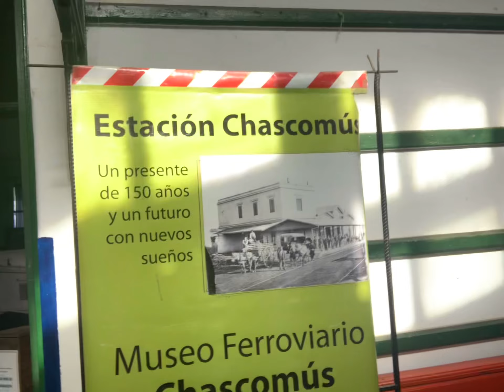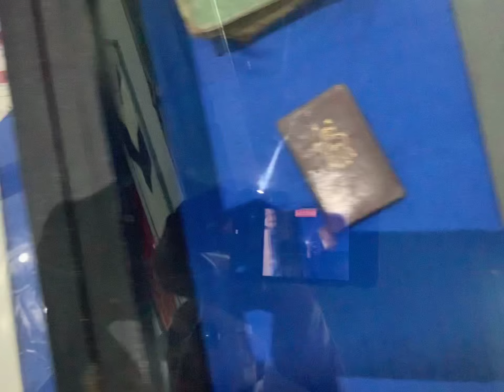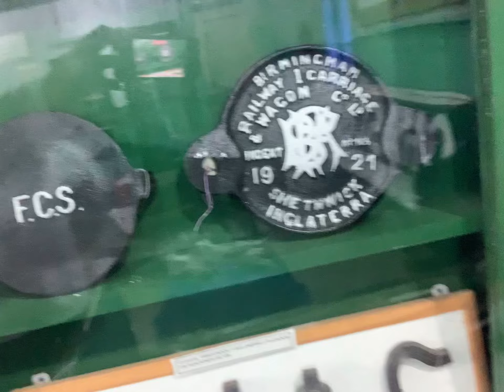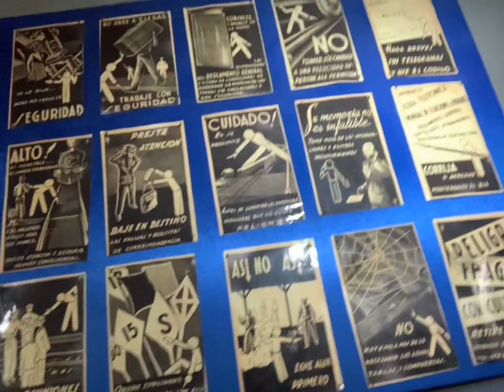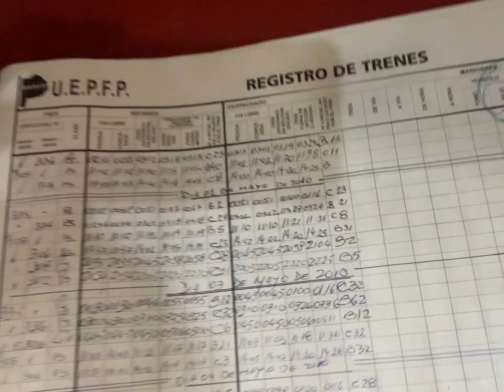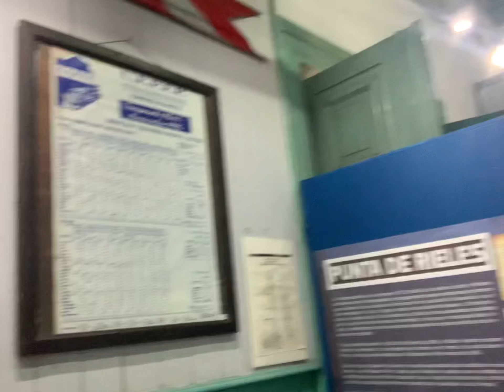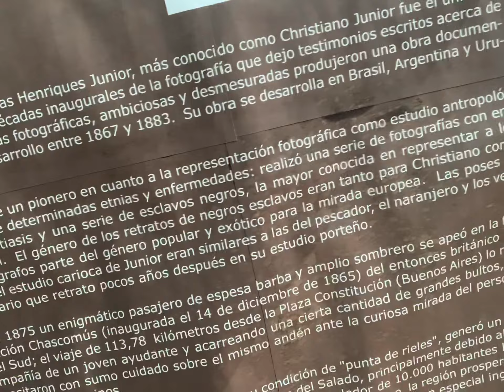Museo Ferroviario de Chascomús octubre 2022